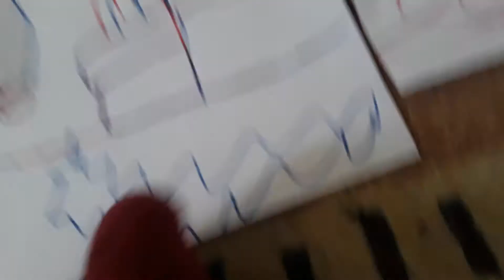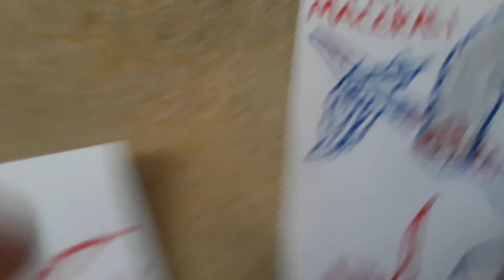godzillacılarin bekledigi filim setimiz kong cular zizede var yeni filimler